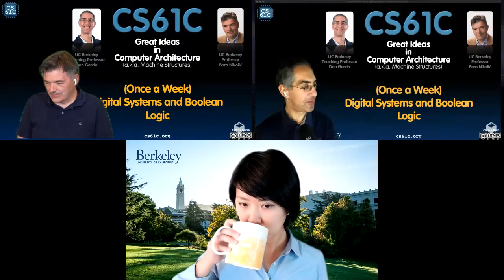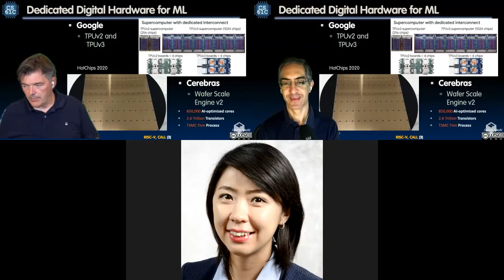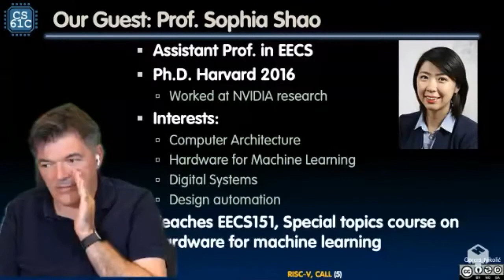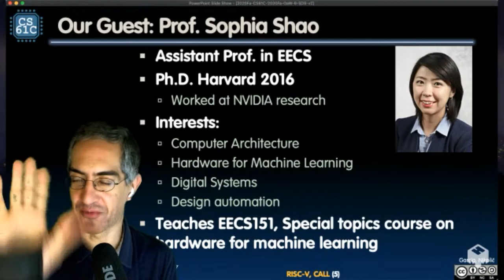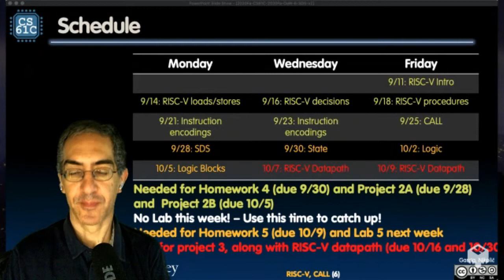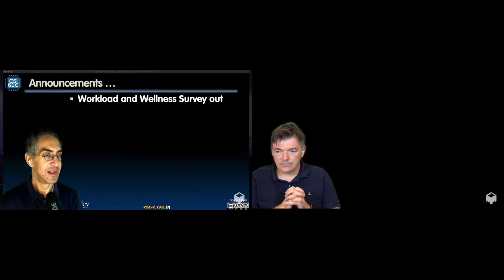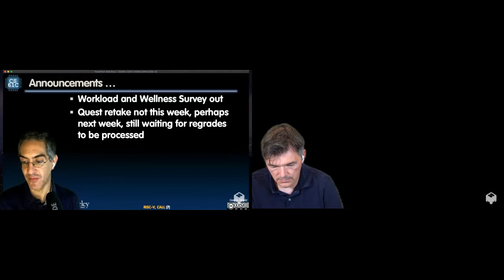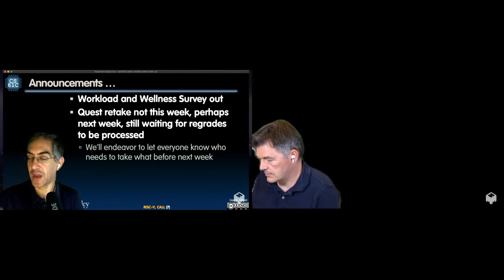[CS61C FA20] Weekly Lecture 06.LIVE - SDS & CL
Weekly Lecture 06.LIVE - SDS & CL
Fall 2020
Inst: Dan Garcia & Borivoje Nikolic
9/28/20